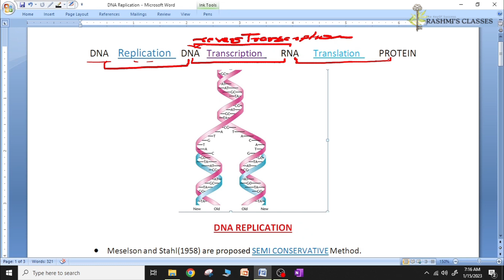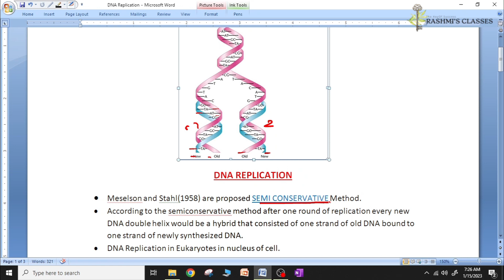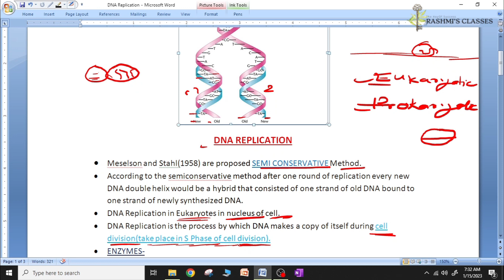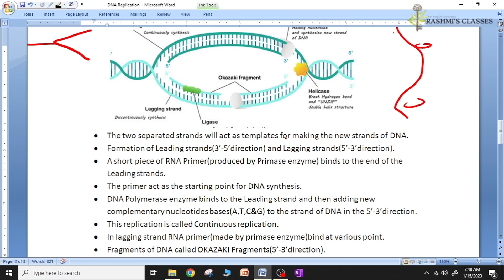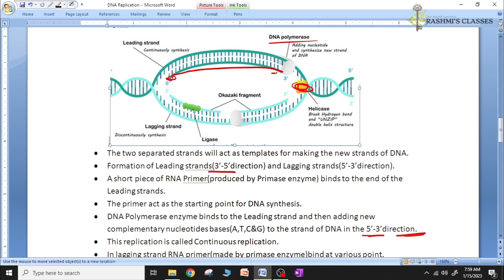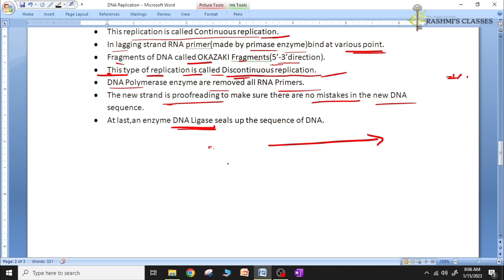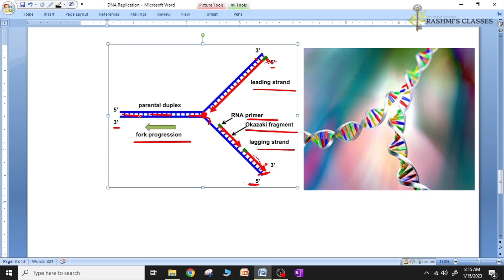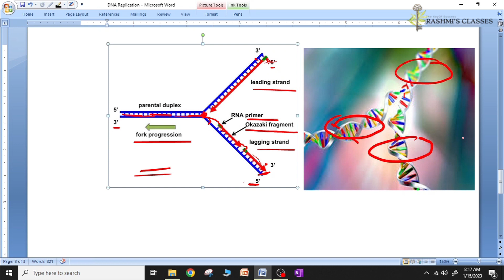DNA Replication Detail In Hindi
डीएनए प्रतिकृति वह प्रक्रिया है जिसके द्वारा डीएनए के एक अणु की नकल की जाती है। जब एक कोशिका विभाजित होती है, तो उसे सबसे पहले अपने जीनोम की नकल करनी चाहिए ताकि प्रत्येक बेटी कोशिका गुणसूत्रों के एक पूरे सेट के साथ समाप्त हो जाए। डीएनए प्रतिकृति शायद सबसे आश्चर्यजनक चालों में से एक है जो डीएनए करता है।

Rashmi's Classes .. यह चैनल हमारी राष्ट्रीय भाषा में विज्ञान और जीव विज्ञान के बारे में है..
कृपया हमें अपने चैनल को बेहतर बनाने के लिए सुझाव दें धन्यवाद